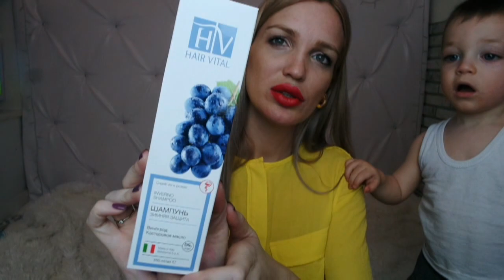КРУТАЯ БЬЮТИ КОРОБОЧКА ОТ NEWBEAUTYBOX SilenaSway_Силена Вселенная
▼▼▼▼▼▼ОТКРОЙ МЕНЯ ▼▼▼▼▼▼